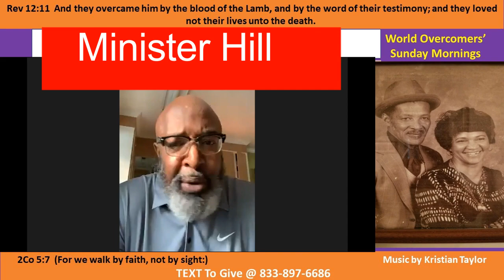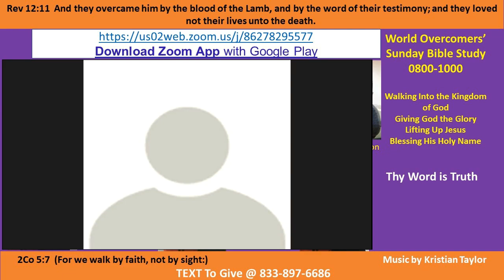Kenny Taylor - WOCM - Thy Word is Truth - Pt C - 29 Nov 20